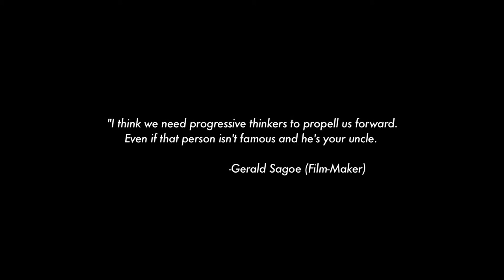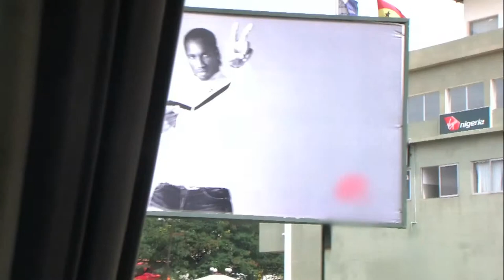The Roving Eclectic - Trailer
Directed by Gerald Sagoe @spikegee

Paapa Nketsiah is an artist whose vision has been to create a retreat. A place of teaching and learning. A haven for people to share knowledge, ideas and create art.